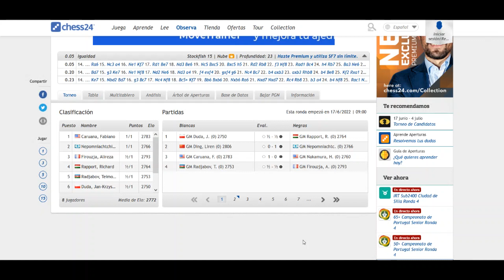¿QUIÉN ES TU PAPI? 😏: Caruana vs Nakamura (Torneo de Candidatos, 2022)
Partida de ajedrez disputada entre Fabiano Caruana e Hikaru Nakamura, en la ronda 1 del Torneo de Candidatos 2022 que se lleva a cabo en Madrid, España. Se juega una Apertura Española (Ruy López), Variante Berlinesa. ¿Quién es tu papi?